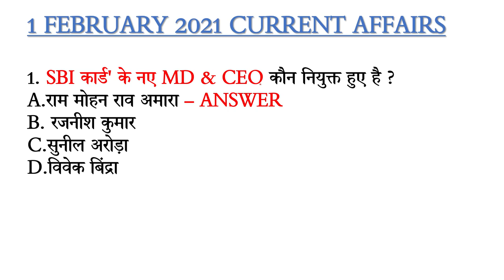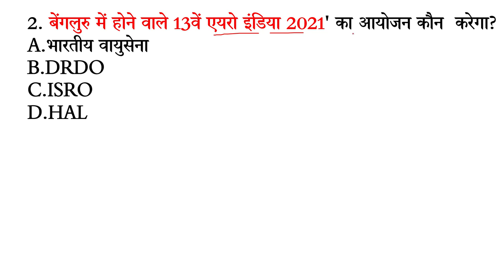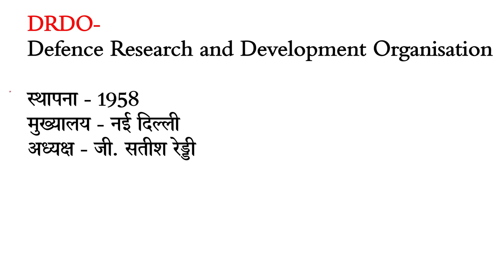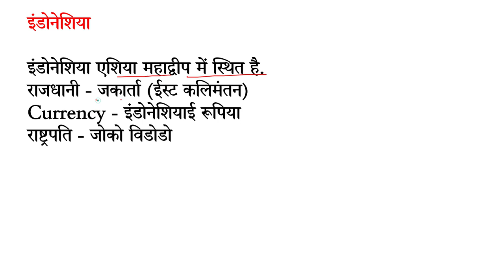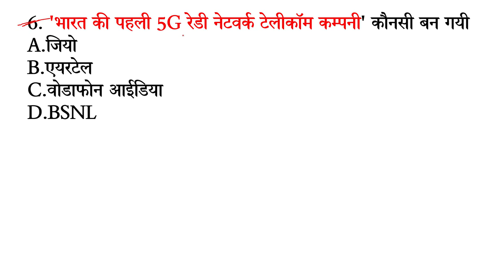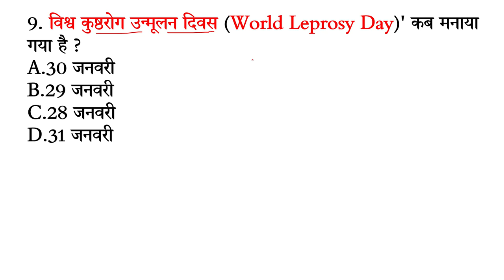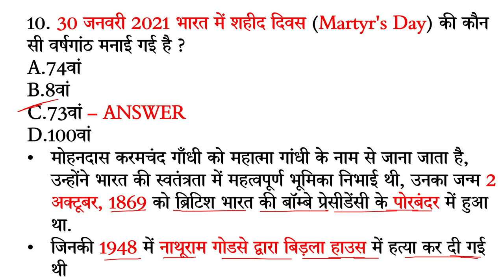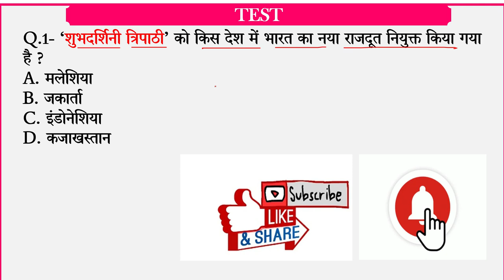1 February 2021 Current Affairs in Hindi || Daily Current Affairs in Hindi for All Exams